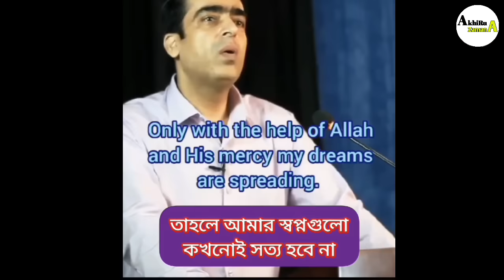মোহাম্মদ কাসিমেই আসল ইমাম মাহদী। Muhammad Qasim Imam Mahdi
AkhiRu_ZamaNa channel will always provide islamic video related to islamic all topic.

এবং আমাদের এই চ্যানেলের সমস্থ ভিডিওগুলো "Like-Comment" ও দ্বীনি খেদমতের জন্য আপনার বন্ধু-বান্ধব এবং পরিচিতদের মাঝে Share করতে ভুলবেন না |

♥হাদিসে বর্ণিত ইমাম মাহদীর নাম ও পিতার নামের সাথে পাকিস্তানের মোহাম্মদ কাসিমের নাম ও পিতার নাম মিলে যায় |

প্রমানঃ ০১

♥হাদিসে বর্ণিত ইমাম মাহদীর বংশ কোরাইশ | মোহাম্মদ কাসিমের সাথে মিলে যায়।

প্রমানঃ ০২

♥হাদিসে বর্ণিত ইমাম মাহদী কখনও নিজেকে মাহাদী দাবি করবে না | মোহাম্মদ কাসিমের সাথে মিলে যায় |

প্রমানঃ ০৩

♥হাদিসে বর্ণিত ইমাম মাহদী পাকিস্তান হতে আত্মপ্রকাশ করবে | মোহাম্মদ কাসিমের সাথে মিলে যায় |

প্রমানঃ ০৪

♥হাদিসে বর্ণিত ইমাম মাহদীর কপাল প্রশস্ত এবং উঁচু নাক হবে | মোহাম্মদ কাসিমের সাথে মিলে যায় |

প্রমানঃ ০৫

♥হাদিসে বর্ণিত ইমাম মাহদী ৪০ বছর বয়সে আত্মপ্রকাশ করবেন মোহাম্মদ কাসিমের সাথে মিলে যায়।

♥মোহাম্মদ কাসিম সম্পর্কে বিস্তারিত জানতে বা জানাতে আমাদের হোয়াটসঅ্যাপ গ্রুপে যোগ দিন ইমাম মাহদী মোহাম্মাদ কাসীম !

ইমাম মাহদী মোহাম্মদ কাসিমের রহমানী স্বপ্নগুলো পড়তে গুগলে গিয়ে লিখুনঃ

MuhammadQasimBangla.com

ইমাম মাহদী আগমনের আলামত,ইমাম মাহদীর আগমন,waz,imam mahdi bangla waz,imam mahdi bangla,ইমাম মাহাদী,ইমাম মাহদী,imam al mahdi,
ইমাম মাহাদী
Ahmed niaz, ইসলামিক কাহিনী, ফেরেশতাদের বর্ণনা, কিয়ামতের আলামত, কিয়ামতের দিন কি হবে, keyamoter alamot, bangla waz
ইমাম মাহাদীর আগমন
কিয়ামতের আলামত
মোহাম্মদ কাসিমের স্বপ্ন
ইমাম মাহদী মোহাম্মদ কাসিম
Muhammad Qasim
Qasim Dreams
qasim imam mahdi
dreams